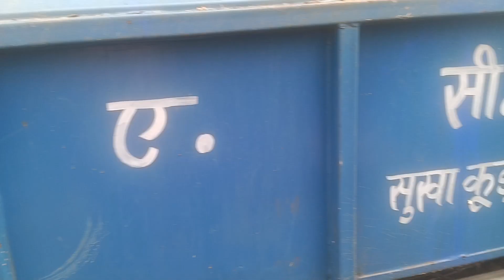Gadi wala New Gadi le kar aya